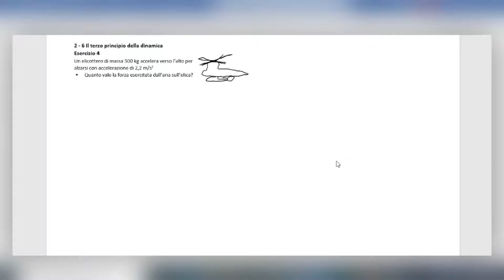2 6 Il terzo principio della dinamica es 4